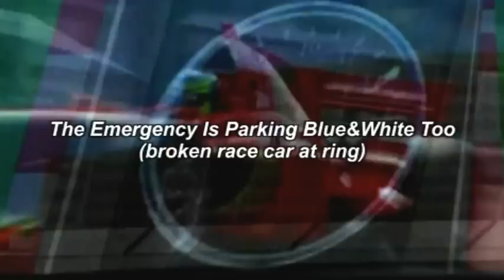DJ Extended Lyrics Race The Beat Dance Pole Mix Edition House Trance Italo 80s Rock R&B Soul Race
formula car,indy car,lyrics video,pole song,pl.downl. mp3:
lyrics;dj-charts;press,of.video,race,speedway,bass,rock,
indy,nascar,formula,beat,dj,80s maxi,wheel cry,raceway,
engine sound,top speed,dj act,turntable,gogo dance